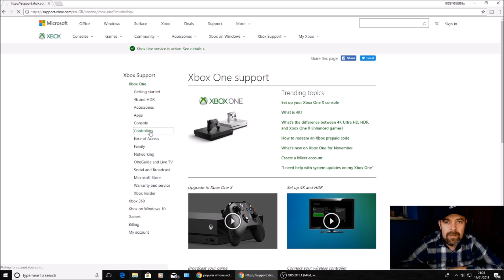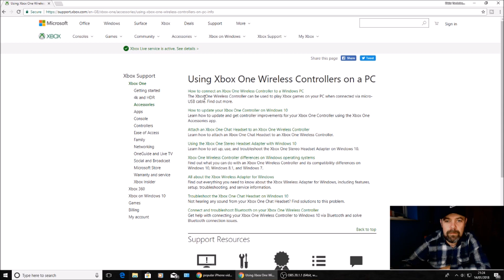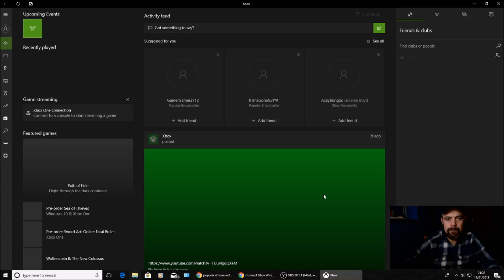How To Connect Xbox One S Controller To PC 2018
Connect Xbox one s Controller to PC, Wireless or Wired This works on all windows computers and allows you to play games with a controller
Super Easy How 2